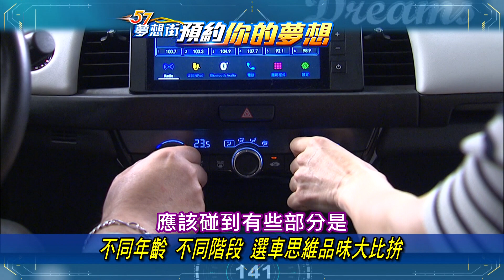【預告】不同年齡 不同階段 選車思維品味大比拚